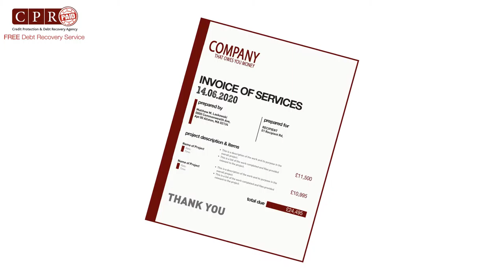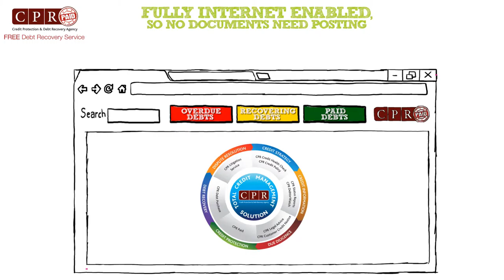CPR Paid Explainer Video - Whistle Video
CPR Paid needed an explainer video creating to explain to potential customers how their service works.

They recover unpaid invoices from business for businesses.

whistle video